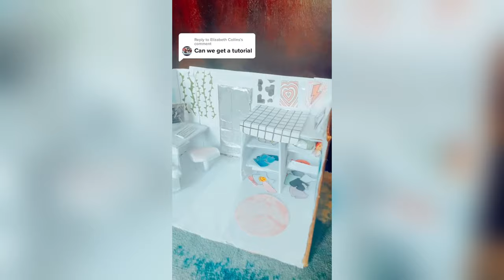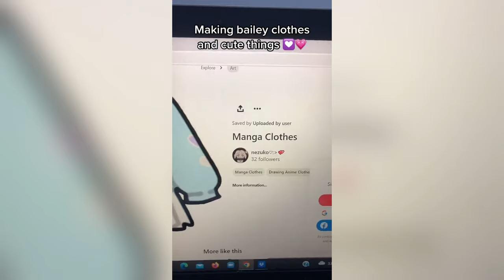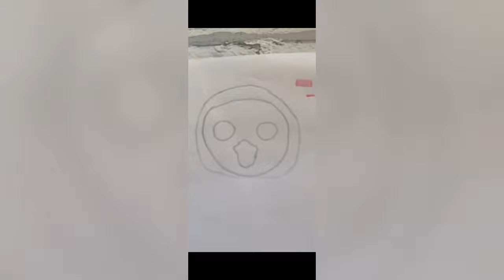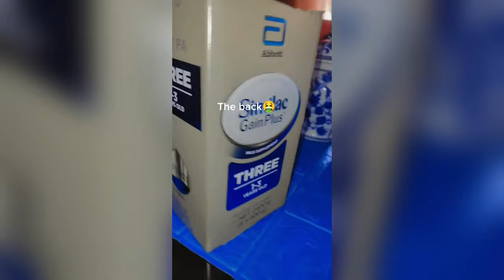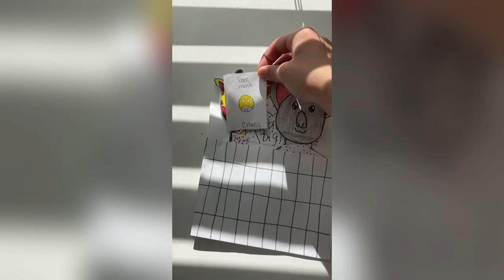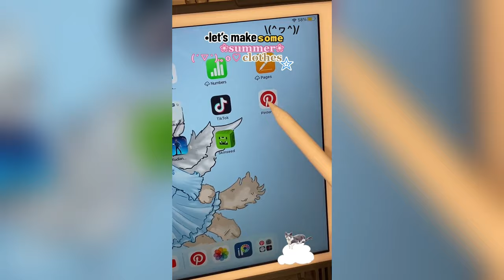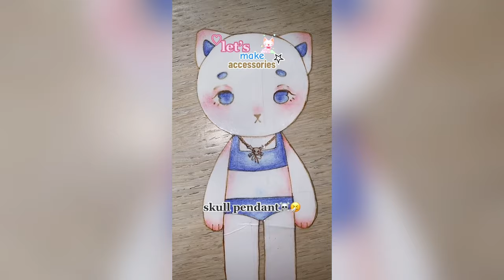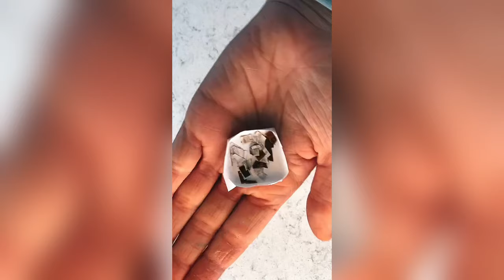Paper Animals 🌸 HappyTok 🌸 DIY TikTok Compilation #25